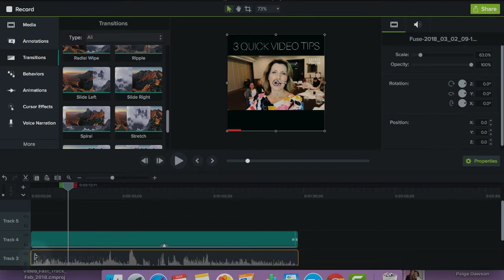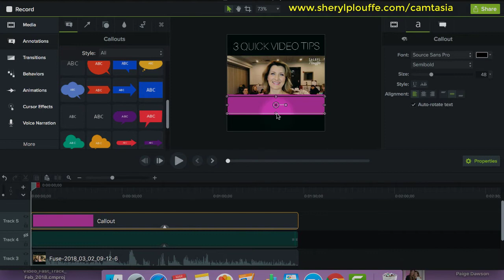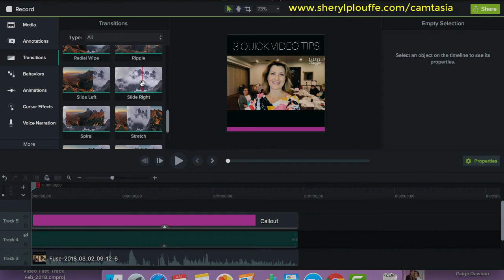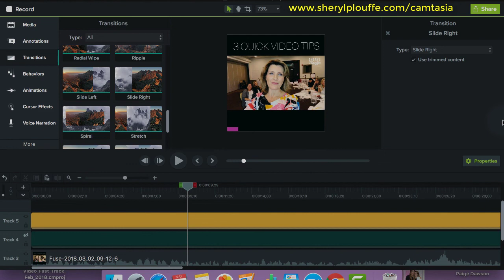How To Create A 'Gary Vee' Video Progress Bar In Camtasia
How to create a Gary Vaynerchuk progress bar in Camtasia / If you love Gary Vaynerchuk like I do, you might have wondered how to emulate the progress or loading bar he uses on some of his videos. Here's how I figured out to do it using TechSmith's Camtasia video editing software.